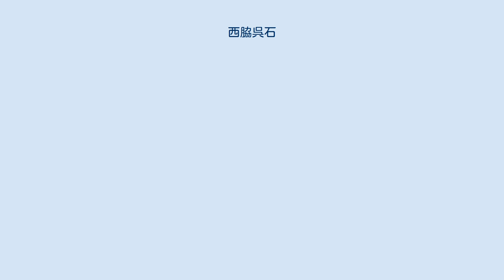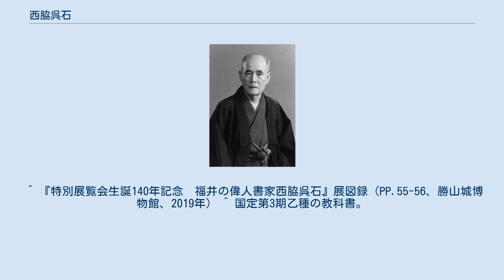西脇呉石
西脇呉石（昭和30年77歳） 西脇 呉石（にしわき ごせき　 1879年（明治12年）3月8日 - 1970年（昭和45年）11月7日）は、日本の書家。
名は静、字は如練・子遠。
 福井県大野郡勝山町（現在の福井県勝山市）出身。
戦前は福井高等女学校教諭、東京府師範学校教諭、東京府立第三高等女学校講師などを務めた。
 書を大阪の村田海石に学んだが、その存命中から東京で日下部鳴鶴にも学んだ。
この他漢学を富田鴎波、漢詩を国分青崖、岡崎春石に学び、南画を長田雲堂、三谷耕雲、原田尾山に学んだ。
日本において詩書画に通じた最後の人物の一人である。
 1917年(大正6年)には文部省より委嘱をうけて国定書方手本を揮毫したことで著名であるが、日展会員・毎日書道展名誉会員として戦後の展覧会にも多数の作品を出品した。
文化書道会会長。
 石碑の揮毫も手がけており、現在全国に35基ほどの石碑を確認できる 。
 『特別展覧会生誕140年記念　福井の偉人書家西脇呉石』展図録（勝山城博物館、2019年）より作成。
 現在140種を超える教科書や出版物が確認されている。
 ^ 「如練」の号は主に戦前までしか使われていない（特別展覧会「生誕140年記念　福井の偉人書家西脇呉石」展示解説より）。
 ^ 教科書の書と展覧会の書は全く別の芸術観で書いたとの説がある（林淳「西脇呉石の芸術書観－教科書揮毫者との二面性－」『書論』45号200ページ）。
 ^ 林淳『近世・近代の著名書家による石碑集成-日下部鳴鶴・巌谷一六・金井金洞ら28名1700基-』収録「西脇呉石石碑一覧表」（勝山城博物館　2018年） ^ 西脇呉石「鳴鶴先生を偲びて」『書之友』第2巻第6号（P26、雄山閣、1936年） ^ 近藤雪竹、渡辺沙鴎らを抑えての受賞。
 ^ 呉石は3歳で分家である西脇要右衛門の養子となった。
要右衛門は勝山藩最後の藩主小笠原長守の祐筆であった人物（『特別展覧会生誕140年記念　福井の偉人書家西脇呉石』展図録P3）。
 ^ 『特別展覧会生誕140年記念　福井の偉人書家西脇呉石』展図録（PP.55-56、勝山城博物館、2019年） ^ 国定第3期乙種の教科書。
各学年上下2冊の計12冊を揮毫。
前年に委嘱をうけ、この年発行された。
 ^ OCLC 34622979